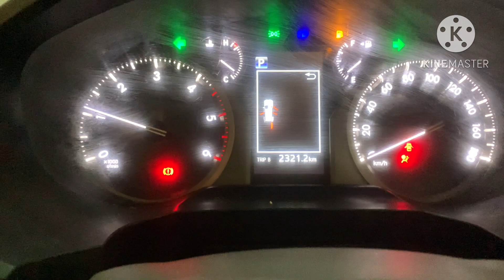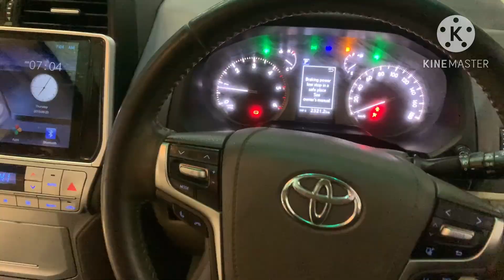PRADO TZ 2017 Model At Saif Motors Showroom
PRADO TZZ 2017Model
Engine 2700CC
Car Driven = 52000 kilo meters
Tyre = 100% condition
Colour = with   (Not a single scratch)
Non Custome paid
Seating leather = Beige Colour (100% condition)
Ac /  Music / Dashboard / Meter /
All Are in Fully Original Condition

(Available in WhatsApp from 10am to 8pm)

Other Cars & Services specially Custom paid & Non Custom Paid Also Available

ADDRESS :  Survey 144, Showroom No.365, Opp. NLC, Alamo chowk, Quetta.